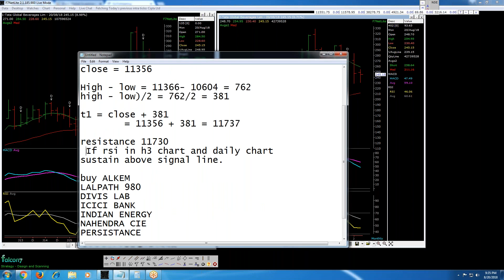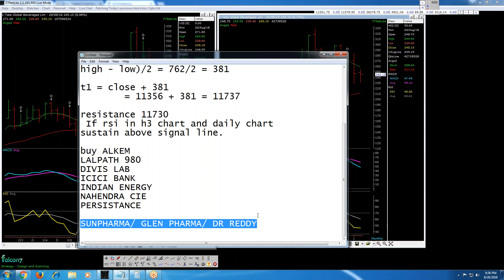Complete Share Market Course For Professionals